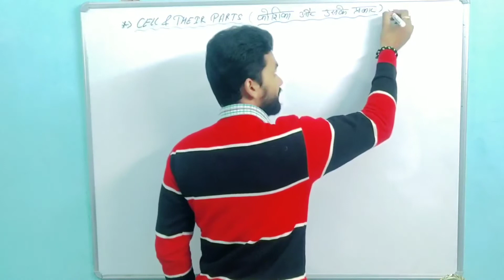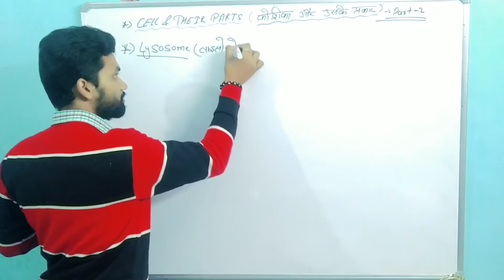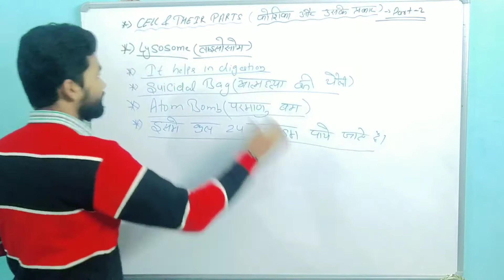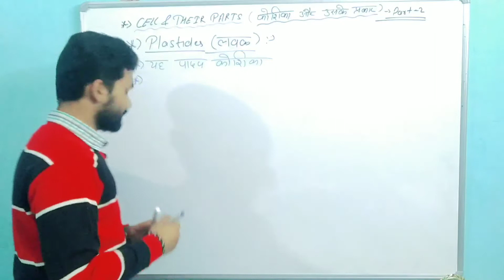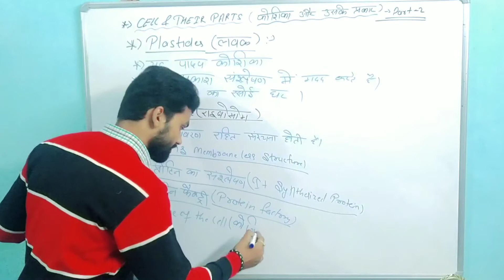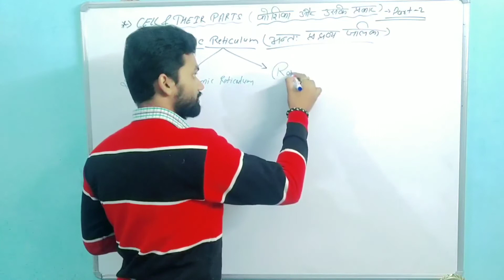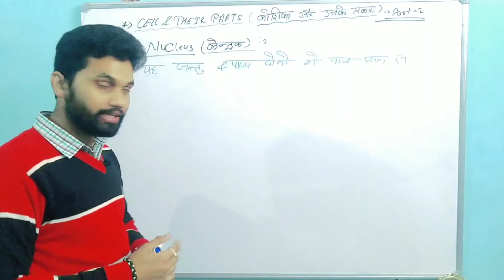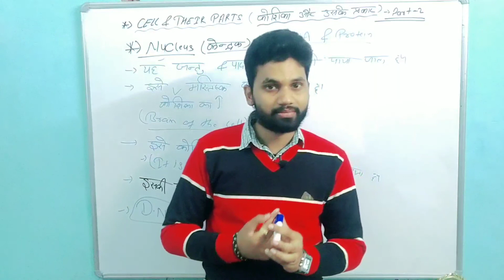Cell & Their Parts|| Part-2|| For Ssc CGL,CHSL,MTS,UPSSSC LEKHPAL,UPP, UPTET, CTET & For All Exams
What is Cell, who discovered Cell, cell for uptet Exams, cell for UPSSSC LEKHPAL, Cell for Rajaswa Lekhpal, Science important questions for UPTET, Science important questions for Competitive Exams,

Biology, What is Biology, Who is a father of Biology, What is Botany, who is a father of Botany, What is Zoology, who is a father of Zoology, Important Books and Their Authors,

So, Each and everything about Biology in Brief,

UP LEKHPAL VACANCY| UP LEKHPAL VACANCY LATEST NEWS| UP LEKHPAL NOTIFICATION 2022| PET SCORE,

लेखपाल भर्ती notification, उत्तर प्रदेश राजस्व लेखपाल भर्ती परीक्षा 2021-22, राजस्व लेखपाल भर्ती परीक्षा से सम्बन्धित Latest News, राजस्व लेखपाल में कितनी सैलेरी मिलती है?, राजस्व लेखपाल कुल पद,